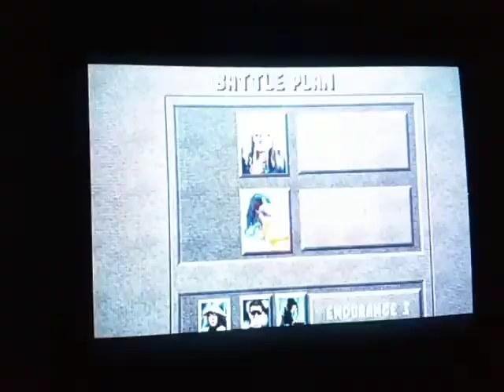E0003 - Arcade PCB Jamma - Mortal Kombat 1 Rev. 9.0 proto - Goro na versão protótipo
Vídeo de demonstração de lutas contra o Goro na versão protótipo.
Nesta versão o Goro é quase invencível e não cai no chão quando leva voadora, gancho ou golpes fortes.